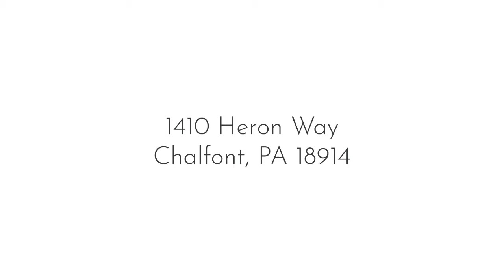Greater Philadelphia Real Estate: 1410 Heron Way, Chalfont, PA 18914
Scott Irvin
The Scott Irvin Home Selling Team
350 South Main Street
Doylestown, PA 18901